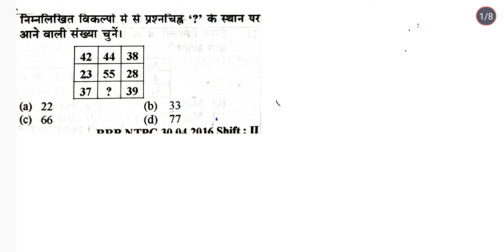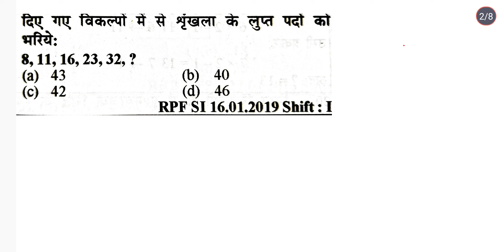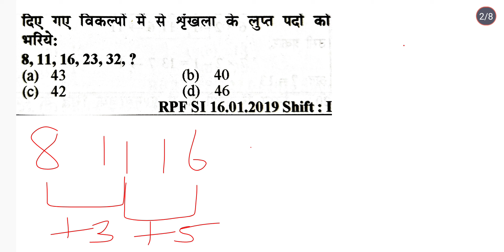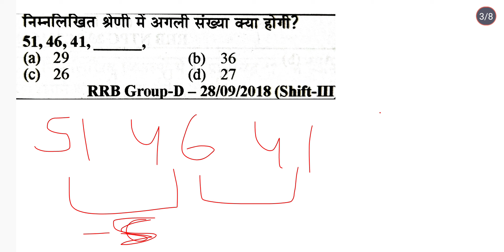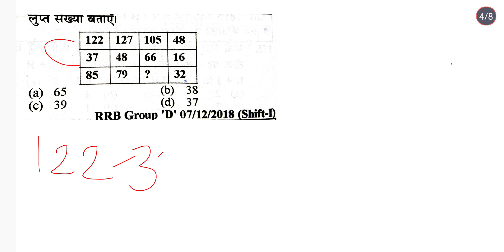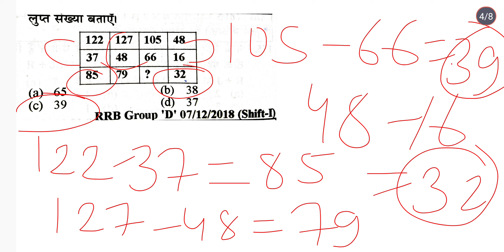REASONING SHORT TRICKS| SSCCGL | SSC CHSL RAILWAYS|GROUP D| TECINICEN| ALP |BSSC| SSC GD UP POLICE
REASONING SHORT TRICKS| SSC CGL| SSC CHSL RAILWAYS|GROUP D| TECINICEN| ALP |BSSC| SSC GD UP POLICE JHARKHAND SSC HARYANA POLICE CIVIL COURT BIHAR POLICE